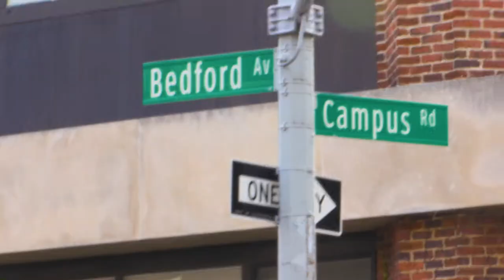Brooklyn College Promo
This is the beautiful Brooklyn college and their wonderful students. Despite all the struggles they may face, Its definitely nothing but good times here!